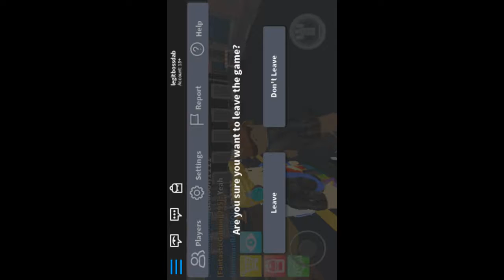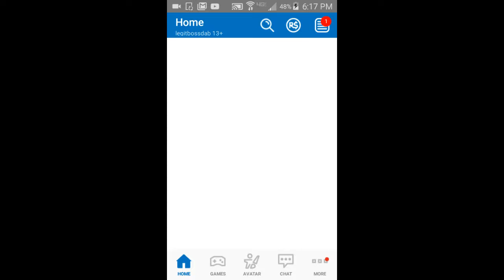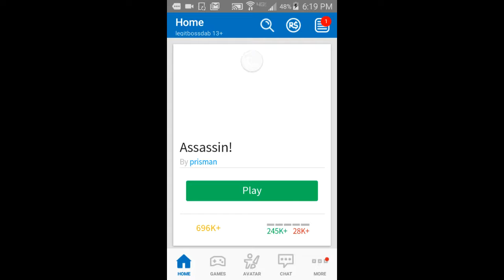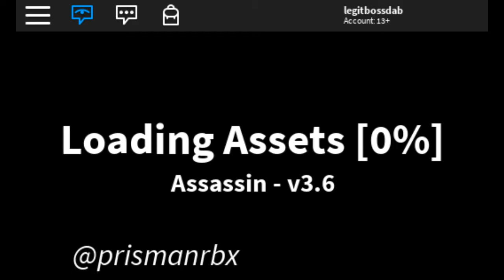(Roblox) got to go